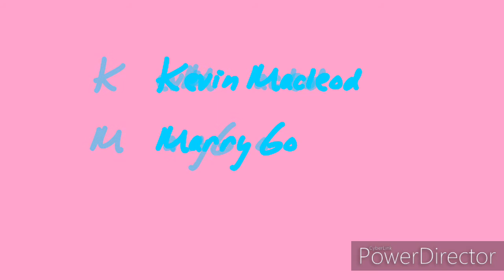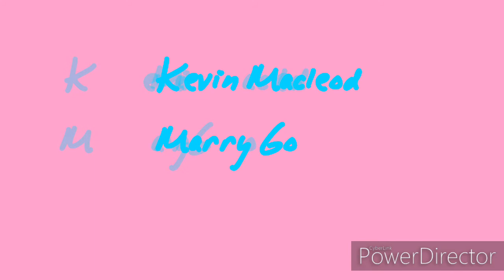Kiven Macleod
Kiven Macleod Marry Go